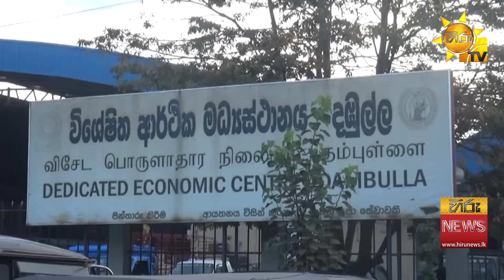අහස උසට නැග්ග එළවලු හා බිත්තර මිල පහළට - අවුරුදු එද්දී මේවා ආයේ ගණන් යනවා - Hiru News